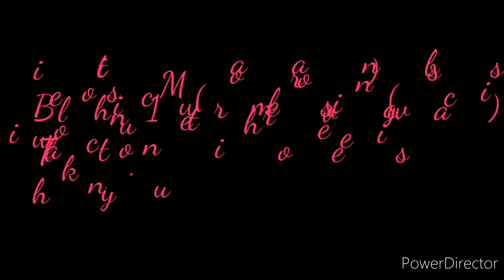IPU & Lorena Saldierna G presents: Bioethics 1 (basics) Moral Reasoning.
For educational purposes only: Bioethics 1 (Moral reasoning) basics, study the health care, medical technology (moral concerns), daily decision of moral value regrouping by their nature, to think the reason,  purposes, the meaning, the consequence of reasonings and judgments, for medical student reviews, technologist medical field, community and public in general.